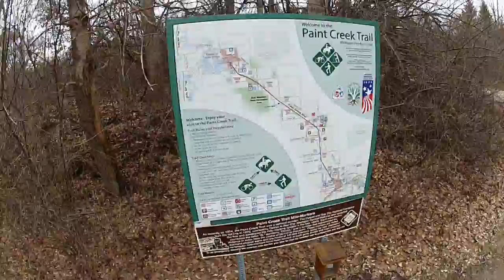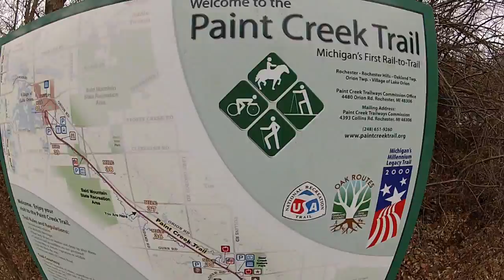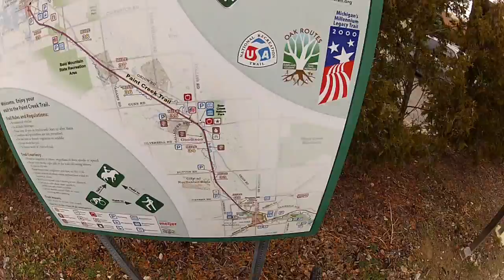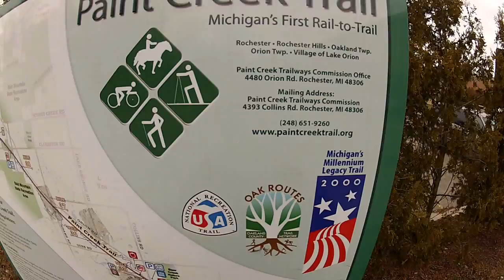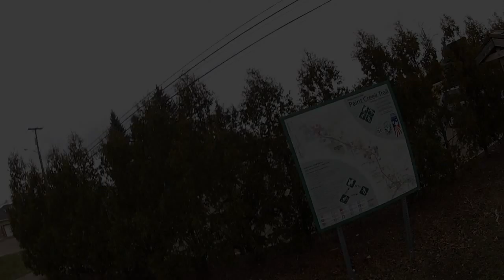Michigan Cycling Trails - Paint Creek Trail - Bicycle " Rail to Trails " Muddy ride...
Owned and managed by the Paint Creek Trailways Commission (PCTC), the Paint Creek Trail is an 8.9 mile linear park, located in northeast Oakland County. It was the first Rail-to-Trail in the State of Michigan, as it was converted to a trail from the former Penn Central Railroad. Open to the public since 1983, the Paint Creek Trail receives over 100,000 visitors annually. The non-motorized Trail is 8 feet wide, and traverses through Rochester, Rochester Hills, Oakland Township, Orion Township and the Village of Lake Orion.
The Paint Creek Trail has an all-weather surface of crushed limestone. Many users prefer the crushed limestone because it helps the trail maintain its natural feel and setting. Limestone was chosen because it is an environmentally friendly surface for the trail's close proximity to the Paint Creek, and it is low maintenance. The Paint Creek Trail is ideal for year-round activity. If you like to hike, jog, bike, ride a horse, cross-country ski, fish or just watch nature, the Paint Creek Trail is for you!